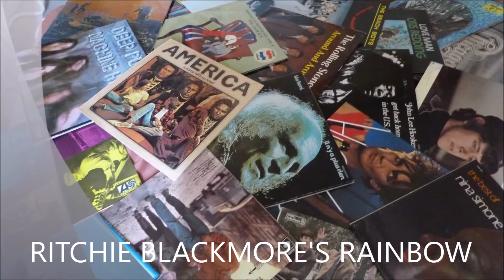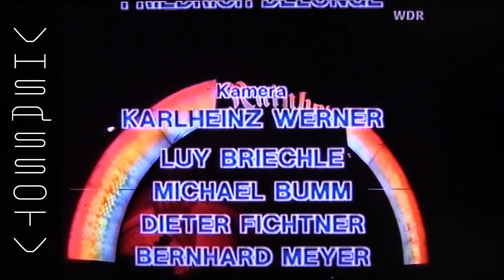RITCHIE BLACKMORE'S RAINBOW OLYMPIAHALLES MÜNCHEN 20 OKTOBER 1977